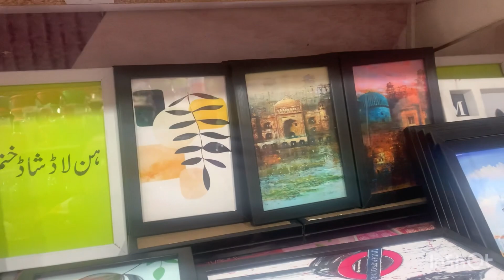Dollar shop ki shopping